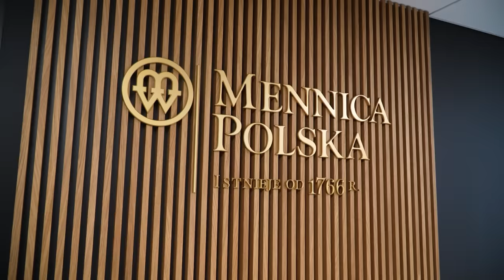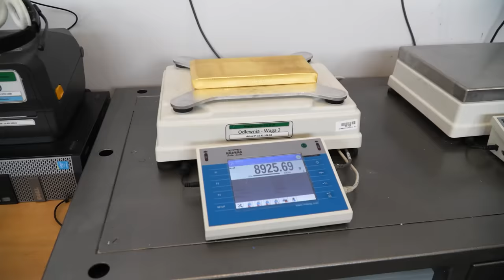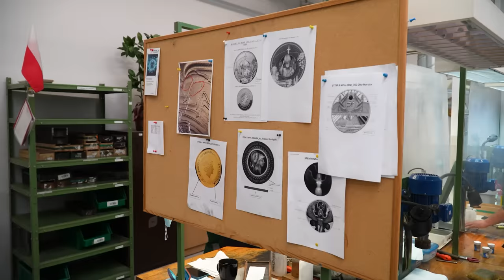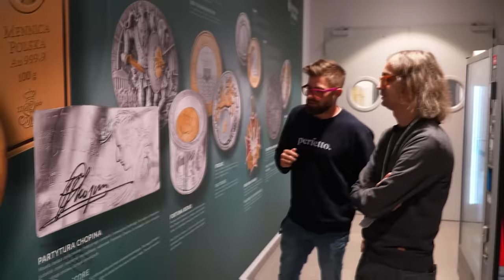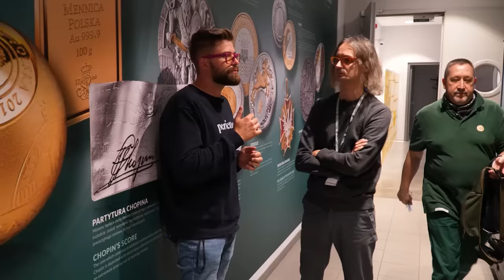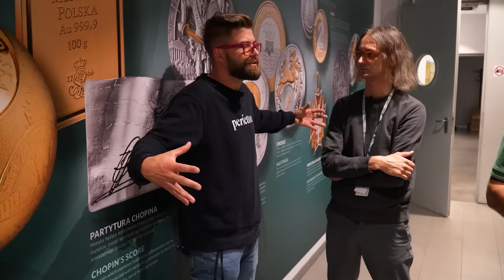Jak wytapia się złoto? Gdzie powstają pieniądze? PRACA W MENNICY POLSKIEJ. | DO ROBOTY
Jak wytapia się złoto? Gdzie powstają pieniądze? Praca w miennicy Polskiej.
W dzisiejszym odcinku dowiecie się, gdzie produkuje się pieniądze, które trzymacie w portfelu. Jaki jest proces tworzenia sztabek złota, oraz wiele więcej interesujących tematów związanych z Mennicą Polska.

Podziękowania dla Mennicy Polskiej za możliwość zrealizowania materiału wideo - kupuj online na